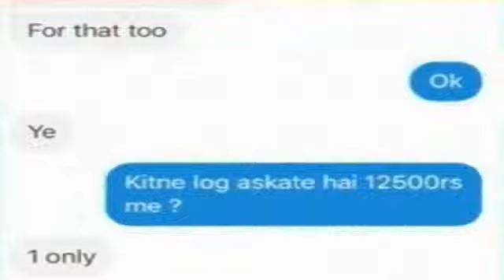फेसबुक से लड़कियां फंसाती थी हनीप्रीत, बाबा करता था उनके साथ नाइट पार्टी